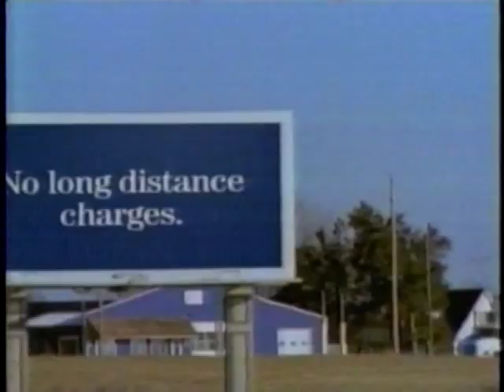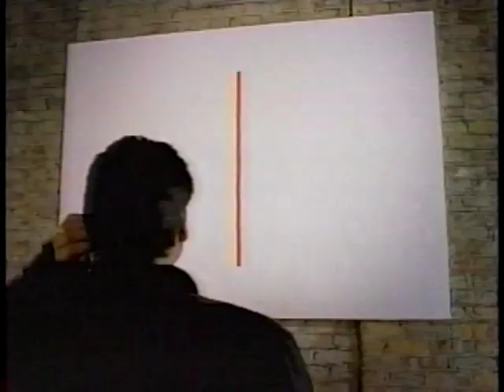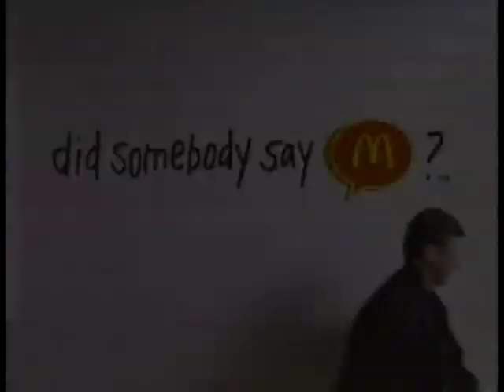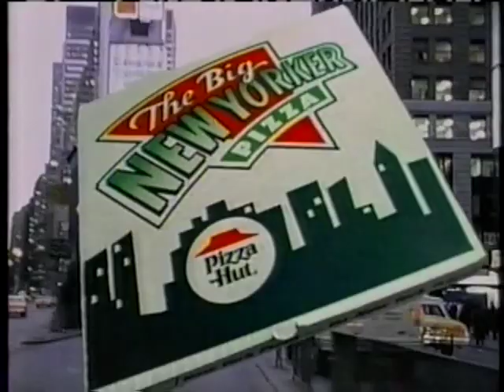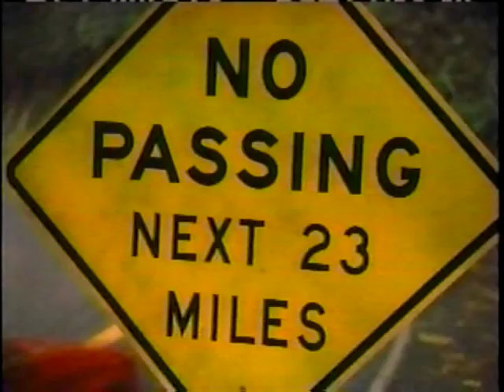Fox Commercials April 18th, 1999 Wayne Gretzky's last game Part 3 of 6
These commercials aired during Wayne Gretzky's last game on April 18th, 1999 on Fox.

Commercials include:
NHL Playoffs
Ameritech
Toro
Empire Carpets
McDonald's
Seinfeld WFLD
Busch
Oracle
Dodge Neon
Uniroyal
Pizza Hut
Hampton Inn
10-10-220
Dodge Neon
Lotus Notes
Randy Johnson Nike
Busch
Wendy's
AC Delco